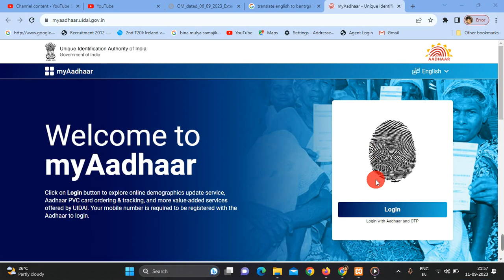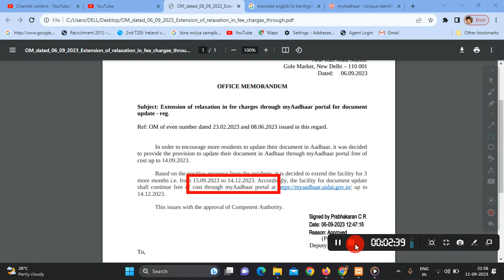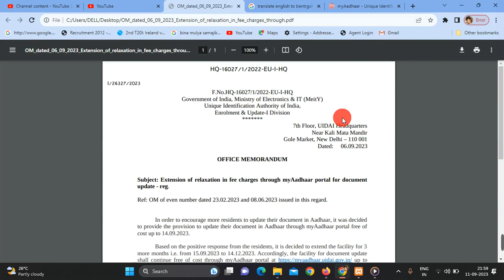Free Aadhar Document Update Last Date Extended 2023 || Aadhaar Document Update Last Date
MY EQUIPMENTS
MIC
Selfie Stick
Led light -

aadhar card document update bengali
aadhar card new service started for online update
Aadhaar Document Update Last Date
Free Aadhar Document Update Last Date Extended 2023